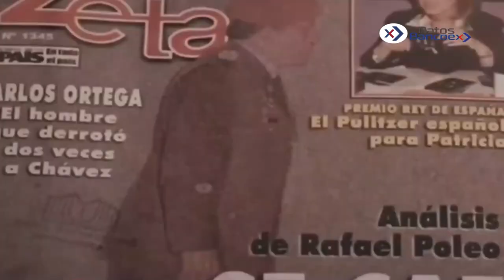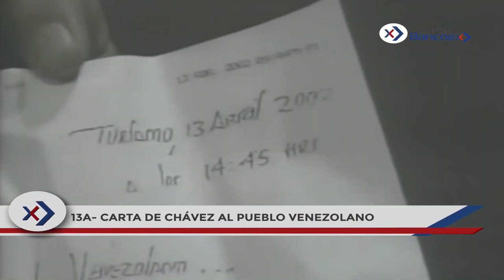Veinte años del 11, 12 y 13 de abril de 2002 en Venezuela: Especial realizado por BancoEx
Datos Bancoex, el programa informativo del Banco de Comercio Exterior de Venezuela para difundir información de carácter económico, comercial y cultural. ⁣⁣⁣⁣

En este Episodio Especial, acompaña a María Gabriela Rodríguez a recorrer el suceso histórico del 11-12 y 13 de abril del 2002, donde hace veinte años la oposición venezolana llevó a cabo un golpe de estado contra el Presidente Hugo Rafael Chávez Frías, quien fue restituido al poder gracias al clamor del pueblo venezolano.

Créditos:

Dirección- Sergio Pazmiño
Conducción- María Gabriela Rodríguez
Dirección De Fotografía- Jean Poul Betancourt
Jefe De Producción- Alan De Las Casas
Asistente De Producción- Angie Veléz
Edición y Montaje- Sergio Pazmiño
Animaciones- Eloy Ojeda
Investigación y Guion- Maikí León